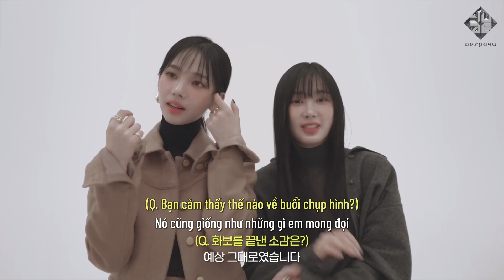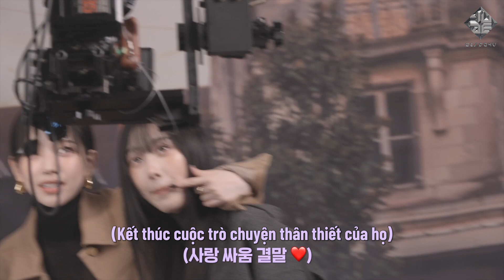[Vietsub] Chấm mấy điểm cho ảnh họa báo hôm nay của AUDIZ?👭 | Hậu trường Photoshoot Harper's BAZAAR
Vietsub được thực hiện bởi AESPA4U Subteam.

- Translator: 07
- Timer: Kyomi
- Typeset: Kyomi
- Encoder: S